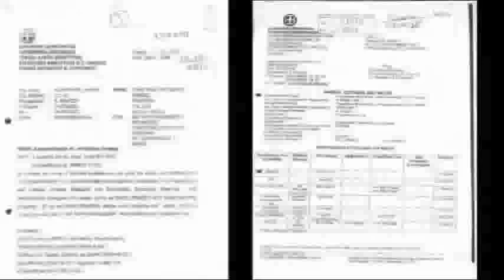H WEBTV ΤΟΥ ΑΜΠΕ ΤΟ 2012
Επικαιρότητα, ρεπορτάζ, αποκλειστικές διεθνείς συνεντεύξεις, ζωντανές συνδέσεις , ντοκιμαντέρ, αποστολές, έρευνες και αποκαλύψεις. Το 2012 οι τηλεοπτικές παραγωγές του ΑΜΠΕ ήταν σε ιδιαίτερα υψηλό επίπεδο.Και το 2013 οι στόχοι είναι ακόμα πιο ψηλά.Μια όμάδα έμπειρων δημοσιογράφων και τεχνικών έχουν δημιουργήσει οπτικοακουστικές υπηρεσίες στο ΑΜΠΕ με εικόνα υψηλής ευκρίνειας, εφάμιλλες με εκείνες των διεθνών πρακτορείων. Δείτε το trailerκαι ενημερωθείτε για τις ειδικές υπηρεσίες τηλεόρασης στο εμπορικό τμήμα του ΑΜΠΕ (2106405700)